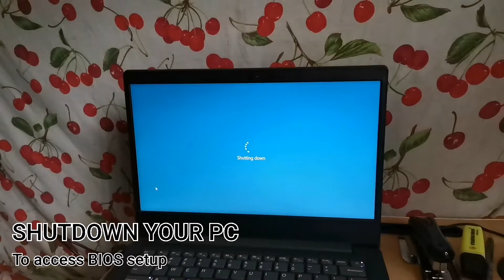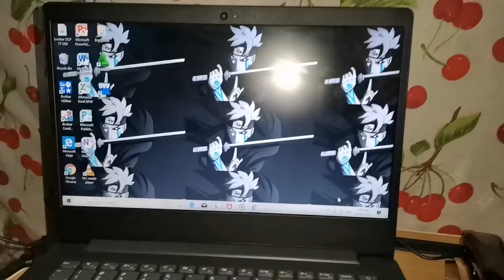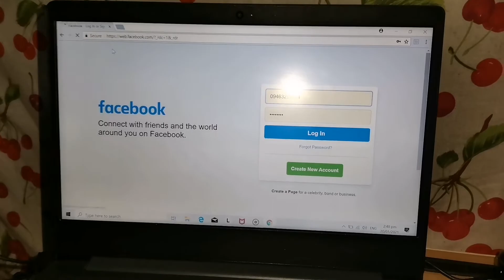Changing System Time and Date on BIOS Setup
For school work